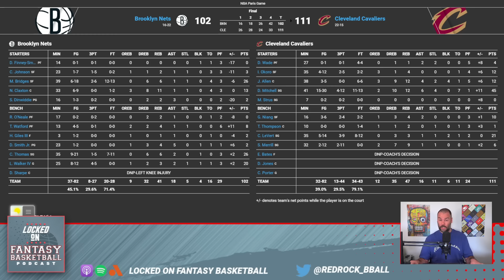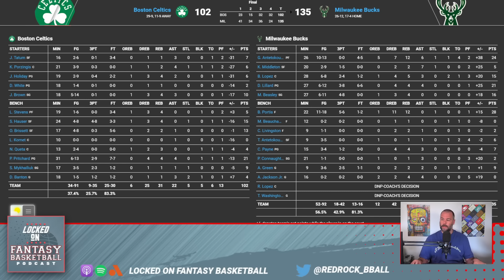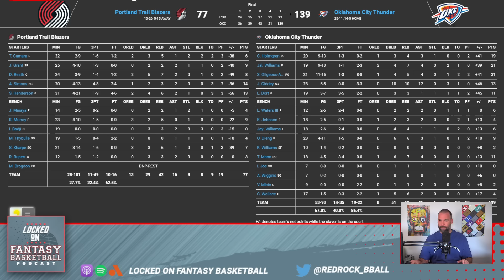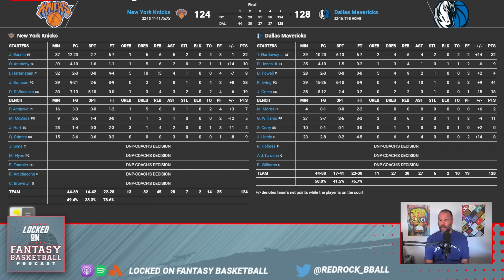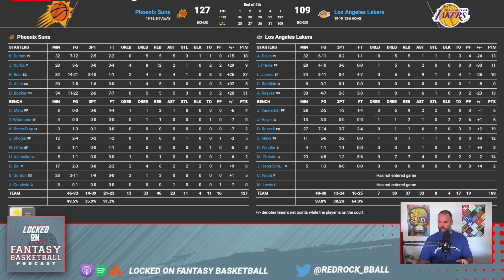NBA Fantasy Basketball: Kyrie Irving Shines, Celtics Struggle Thursday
Join Josh Lloyd for an in-depth review of Thursday's NBA games in NBA Fantasy Basketball. Highlights include Kyrie Irving stepping up for the Mavericks in Luka's absence, the latest news on LaMelo Ball, the Celtics facing a blowout by the Bucks, and the Thunder's dominant win. "Locked On Fantasy Basketball, your first listen, every day" for expert analysis and fantasy basketball strategy.

Jase Medical
Empower yourself when you purchase a Jase Case, providing you with a personal supply of 5 antibiotics that treat 50+ infections.